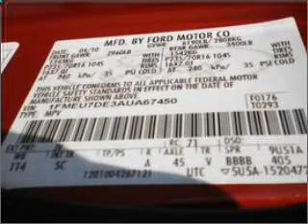2010 Ford Explorer - Westborough MA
Year: 2010
Make: Ford
Model: Explorer
Trim: XLT
Engine: 4.0 liter 6 cylinder 12 valve
Transmission: Automatic
Color: Red
Mileage: 18155
Address:
310 Turnpike Road Route 9